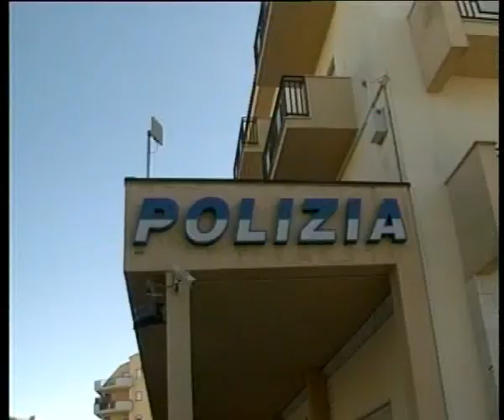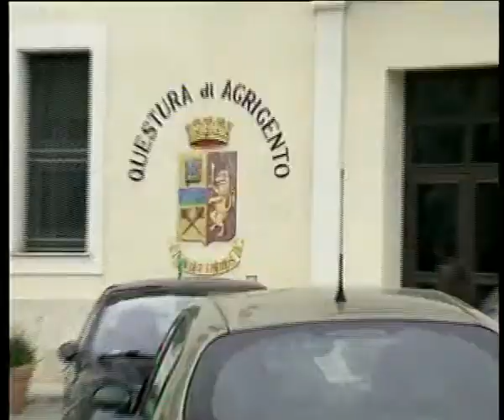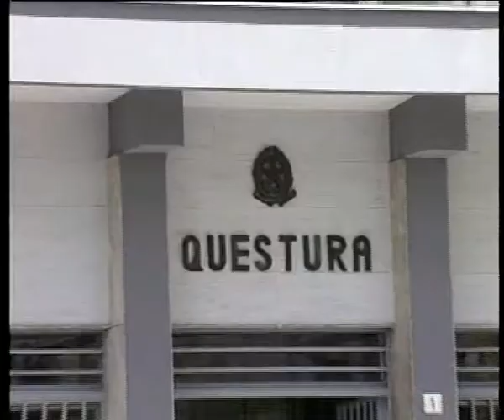TRC NOTIZIE DEL 08 09 2015